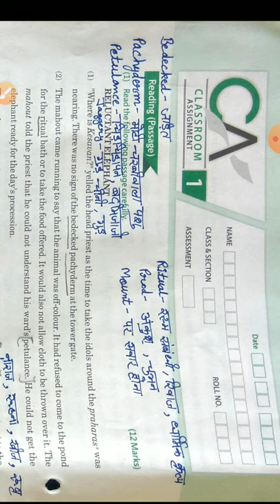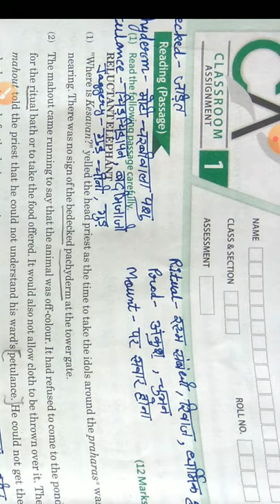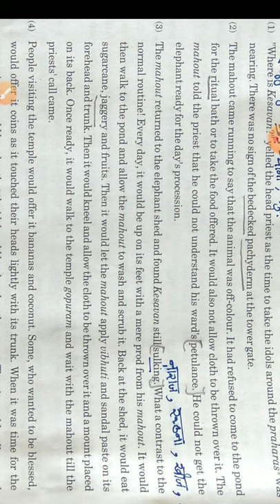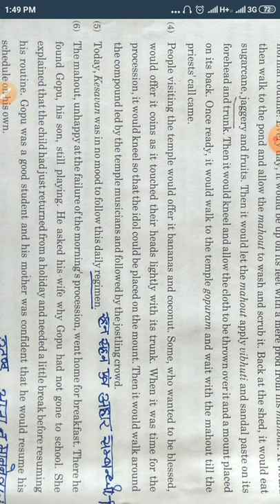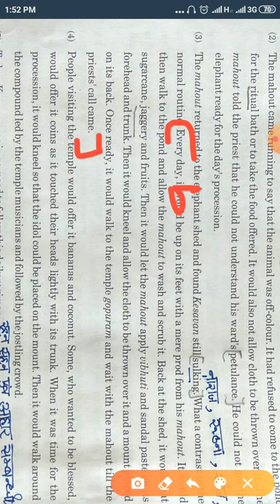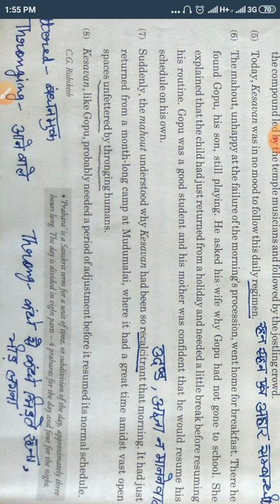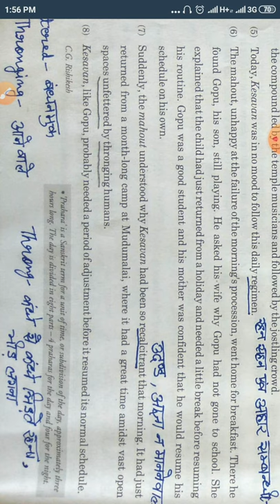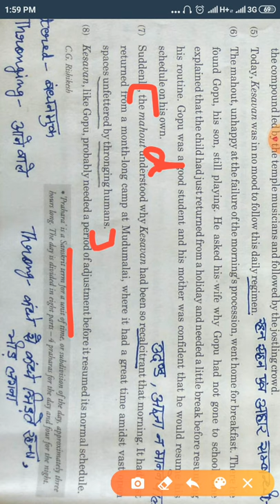Unseen Passage ( Reluctant Elephant explained by Manjit Singh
BBC Assignment - 1 for 9th to 12 Classes